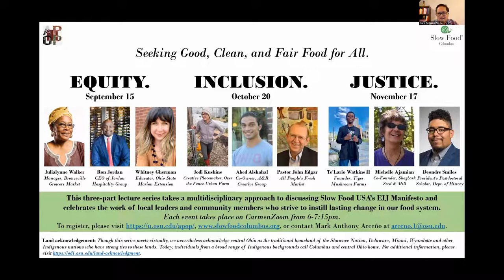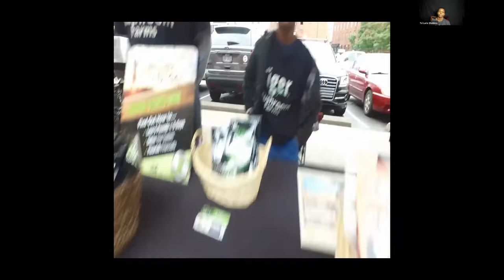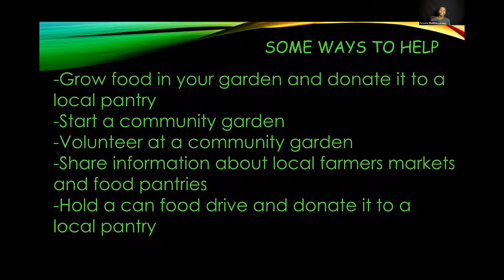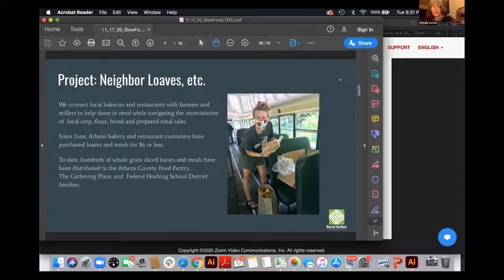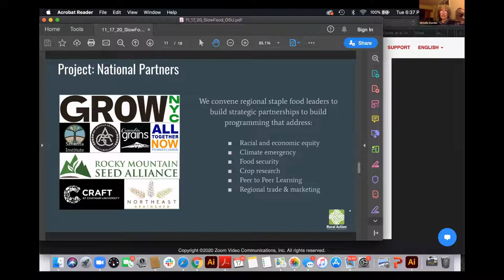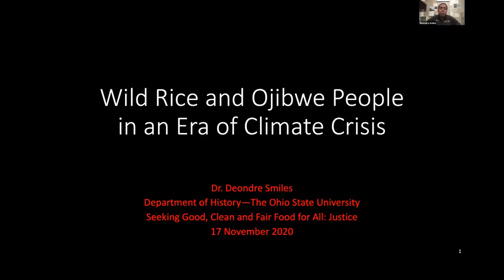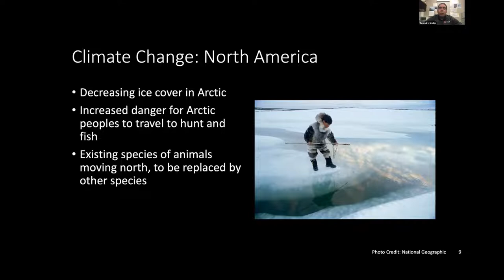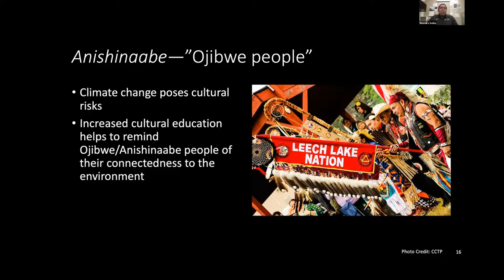APOP + SFC Autumn 2020 Lecture Series: Justice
Inspired by Slow Food USA's Manifesto for Equity, Inclusion, and Justice, our autumn 2020 lecture series draws on the collective experiences of our panelists, who will share how these themes are manifested in their work.

We would like to extend our ongoing gratitude to Te'Lario Watkins II (Tiger Mushroom Farms; The Garden Club Project), Michelle Ajamian (Rural Action; Shagbark Seed & Mill), and Deondre Smiles (Post-doctoral scholar, Ohio State Department of History) for being part of this panel and for positively contributing to our local and regional food system, as well as to those who were able to join us "live" on November 17th.

For additional information on this series, please visit us You can also learn more about the series and the great work that APOP is doing